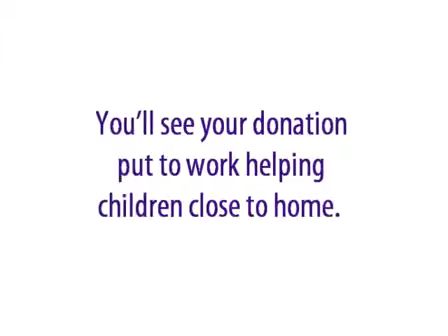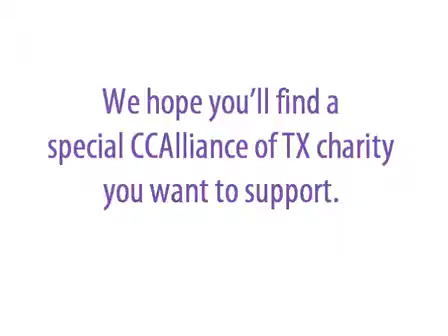Children's Charitable Alliance of Texas